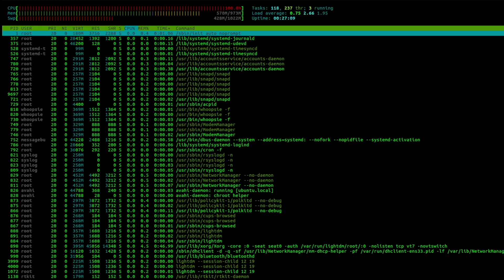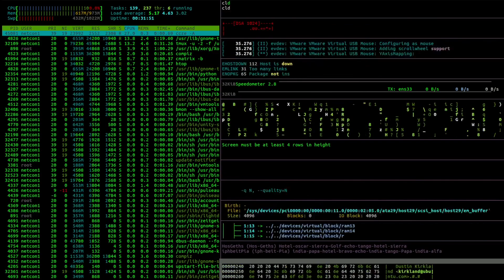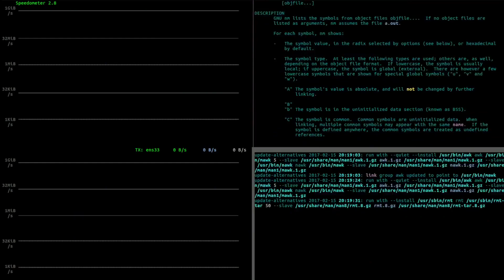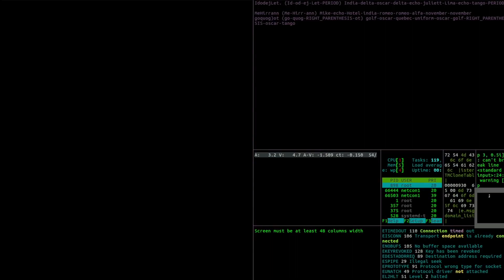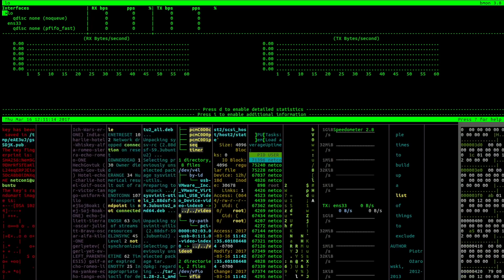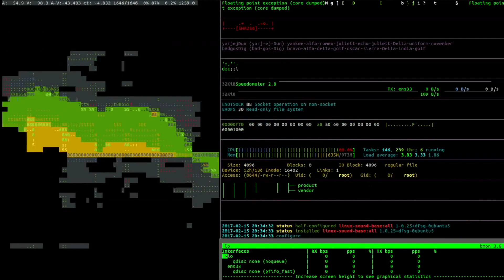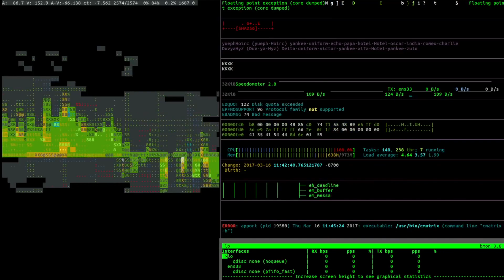Fake hacking screen (can be used to play pranks :D)